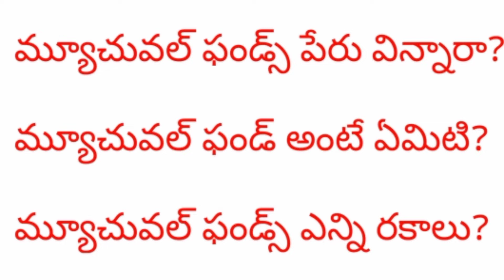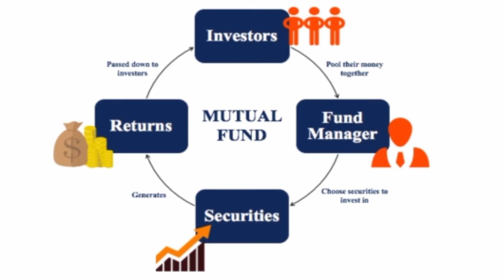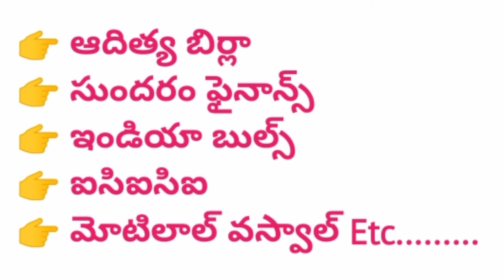Mutual funds means? narendra talks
narendra talks
narendra talks telugu channel
narendra talks telugu
narendra